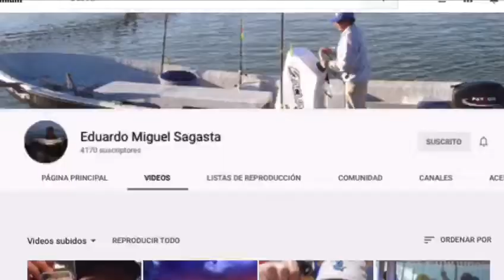HOY RESPONDEMOS PREGUNTAS PARTE V.